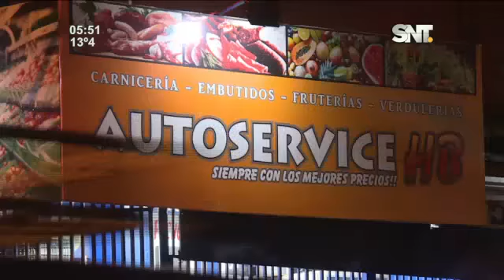Asaltan una estación de servicio en Ñemby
En la noche-madrugada unos ladrones se llevaron 2 millones de guaraníes.